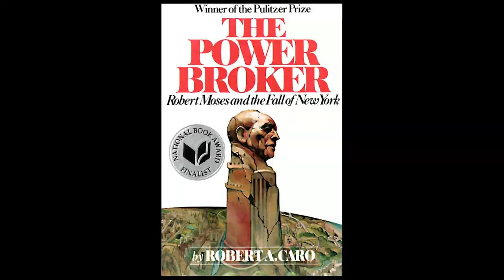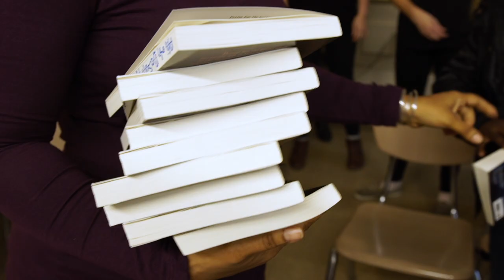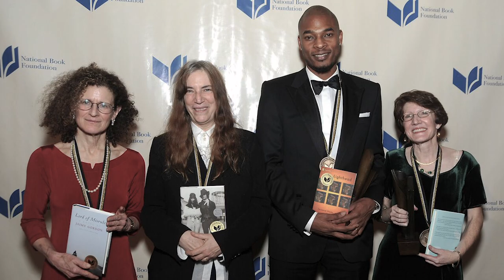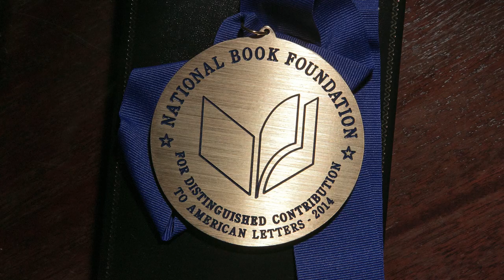National Book Foundation - Books matter.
Books matter, and the National Book Foundation works every day to make sure they always will. From the National Book Awards to our year-round educational and public programming, the National Book Foundation is committed to celebrating the best of American literature, expanding its audience, and enhancing the cultural value of great writing.